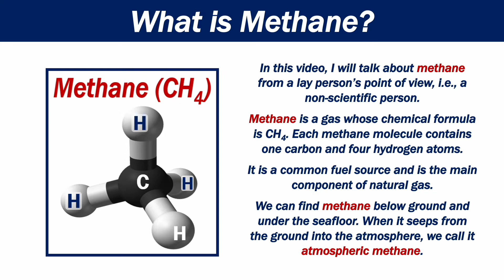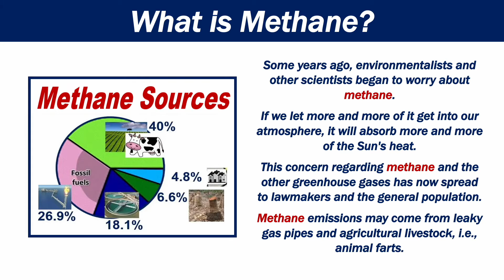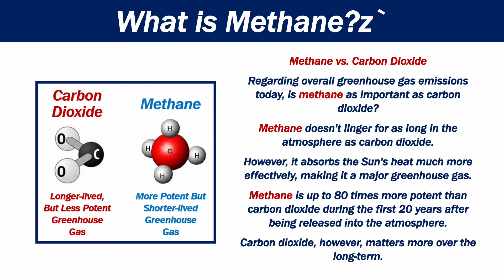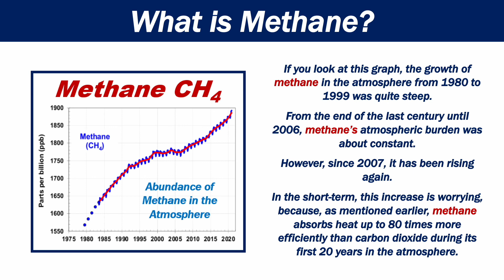What is Methane?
Methane is a gas whose chemical formula is CH4. Each methane molecule contains one carbon and four hydrogen atoms.

This video complements our article "What is Methane?" at Market Business News